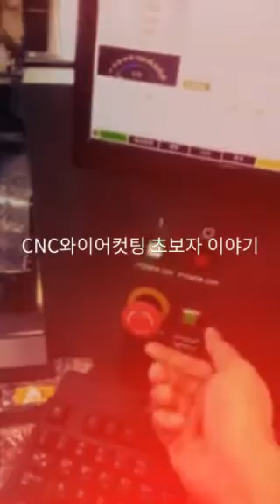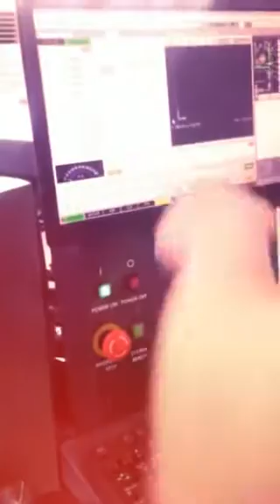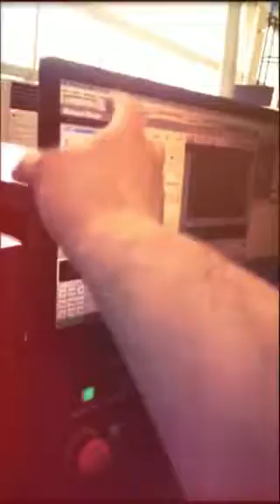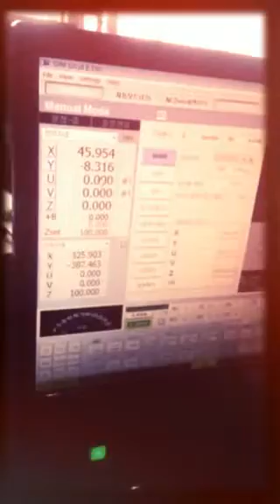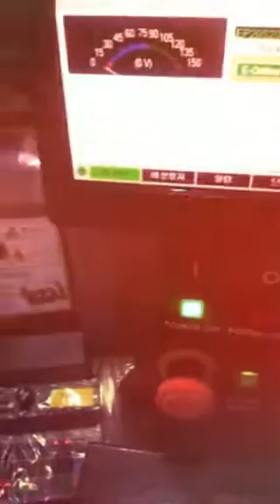CNC 와이어 컷팅 사용자 교육영상은 채널EVP 를 검색하세요!